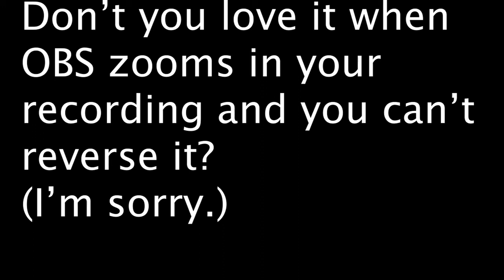rolling (montage)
I love and hate OBS